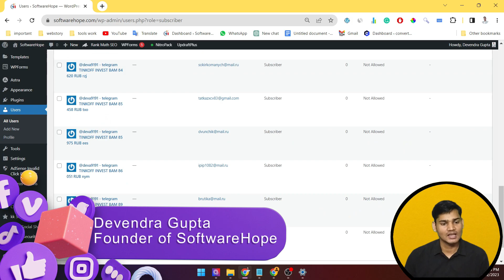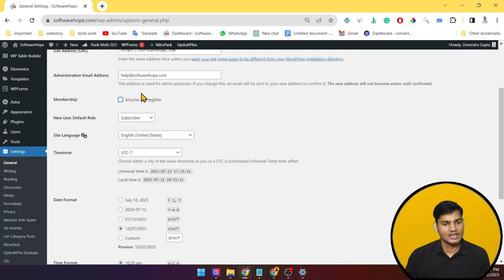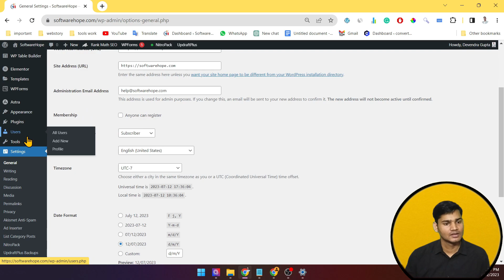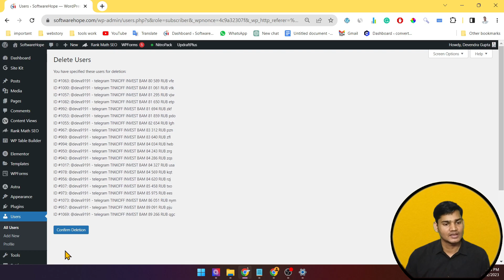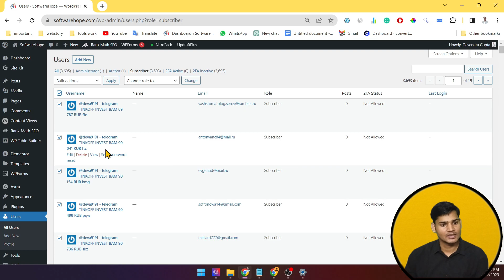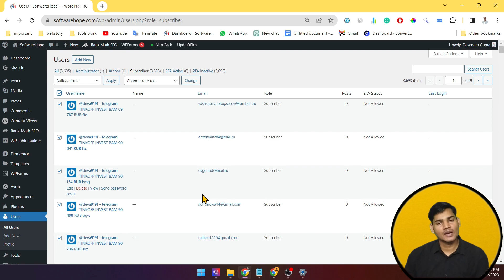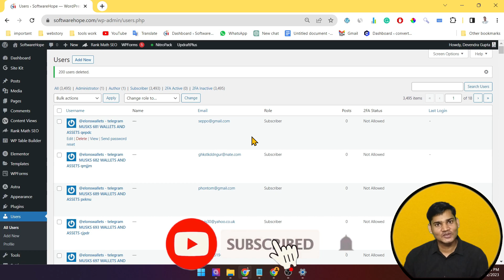How to Remove Spam WordPress Users in Bulk | Stop Spam Subscribers on Your WordPress Without Plugin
How to Stop Unwanted and Spam Registration | Full Control on User Registration of WordPress Website
Discover an easy way to delete multiple spam WordPress users at once and put a stop to spam subscribers signing up on your WordPress website. This step-by-step tutorial will walk you through the process, of making your website more secure and safeguarding it against spam. Get valuable insights and practical tips to protect your WordPress site effectively. Watch the video now to secure your site hassle-free!